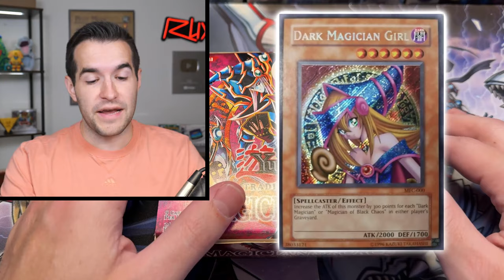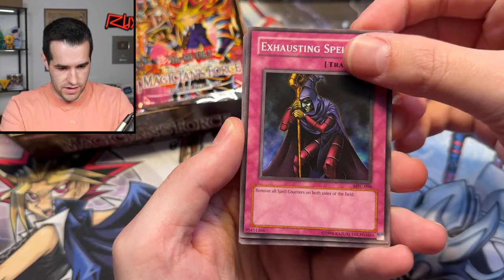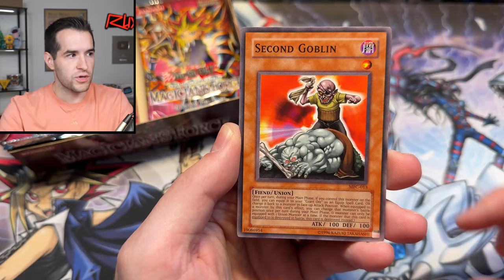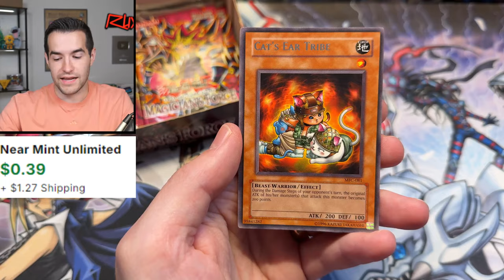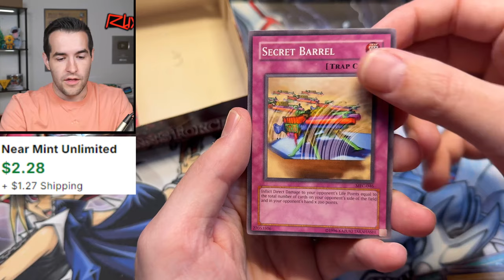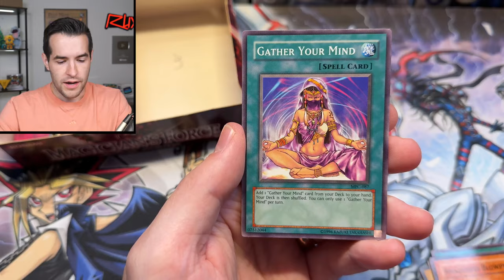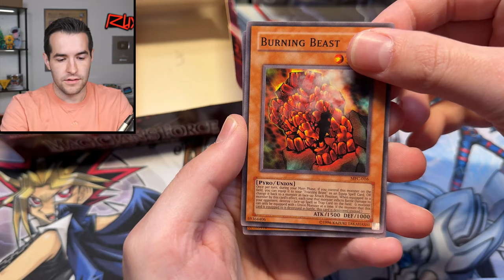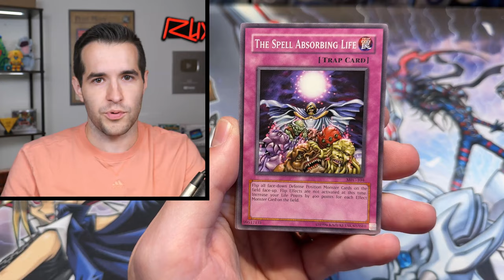Magician's Force ORIGINAL 2003 Booster Box Opening! | 250K Special WEEK!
RUXIN2023

➤TCGPlayer Link!